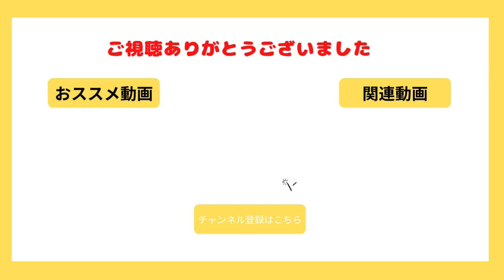開脚で内ももが伸びない人へ【内もものストレッチ方法と開脚の練習の考え方について】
・パーソナルレッスンのお申込みはこちらから

※ この動画の内容は、スタジオのレッスンで効果のあった方法を紹介しています。
ただ、対面ではなく動画を通じてなので、生徒さんのように芹澤がチェックできません。

その為、紹介している練習方法を試してみようと思った時は、
・必ずご自身の身体を観察しながら練習する。
・痛かったり不快感がある場合は、その方法を採用しない（安全・安心が最優先です）。
・動画の方法にアレンジを加えた方が自分にとっては感覚を掴みやすい、と感じた場合はそちらを優先させる。

などの事柄を守って、自己責任での練習をお願いします。

・過去のYouTube動画を目次をつくってまとめてあります。

東京、JR目白駅から徒歩２分。
身体の硬い人の為のパーソナルヨガスタジオ
顔晴る（がんばる）ジム